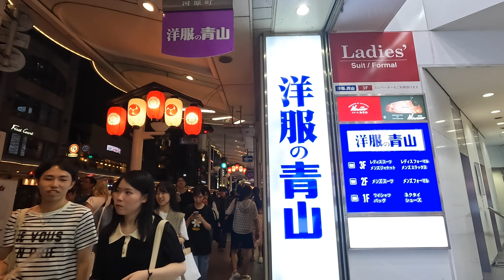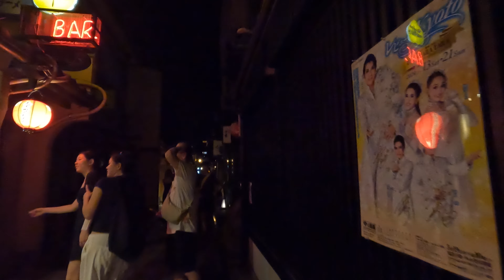[4K] Kyoto Walk 🇯🇵/Shijo/Kawaramachi/Night/Japan/Walking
【4K】京さんぽ 🇯🇵/四条/河原町/夜/散歩/京都/日本/

[4K] 교토 산책 🇯🇵/시내/교토/걷기/일본
【개요】

[4K] Kyoto Stroll 🇯🇵/Downtown/University/Back Alley/Kyoto/Walking/Jepang
【Ringkasan】